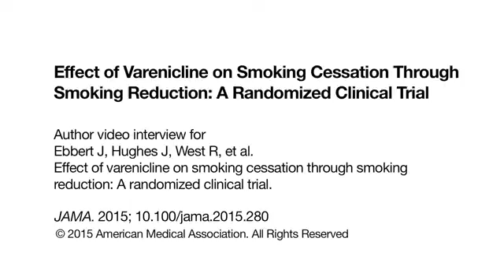Varenicline for Smoking Cessation Through Smoking Reduction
From: JAMA. 2015;313(7):687-694.